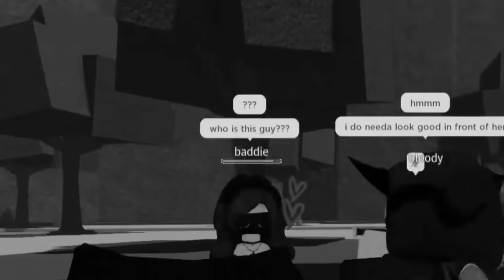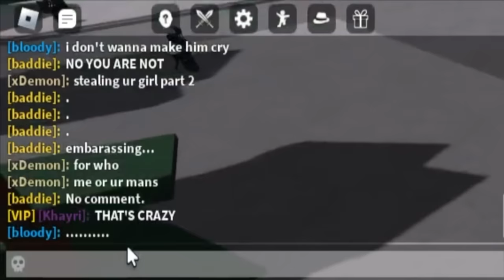I Used a DEATH EMOTE to TROLL Players... (Roblox The Strongest Battlegrounds)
Today I trolled players in roblox the strongest battlegrounds with a new death emote glitch where you can force any player to emote with your avatar with 2 player emotes when they die. very similar to death counter emote where you can one shot any player with overpowered ultimates like omni directional punches or tatsumaki meteors